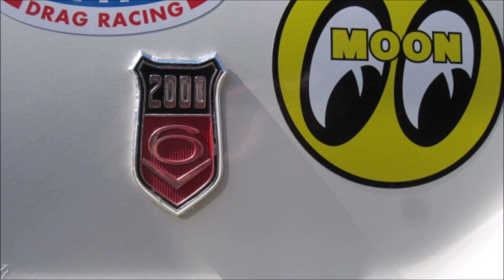FORD TAUNUS CLASSIC DAYS 2017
Le CLUB TAUNUS TC au CLASSIC DAYS en 2017 images et vidéos